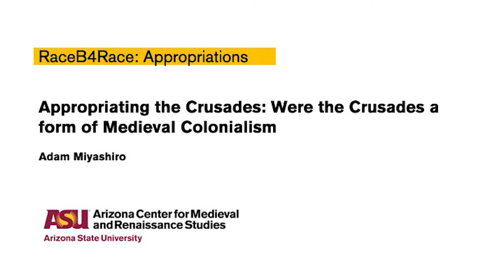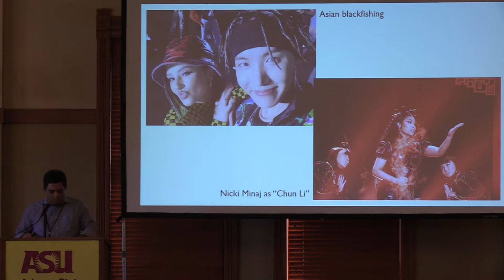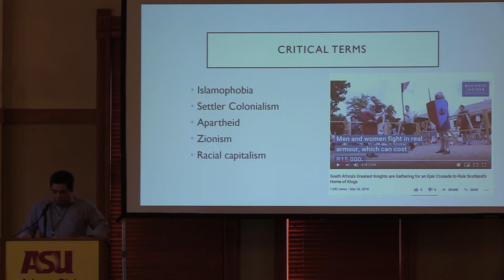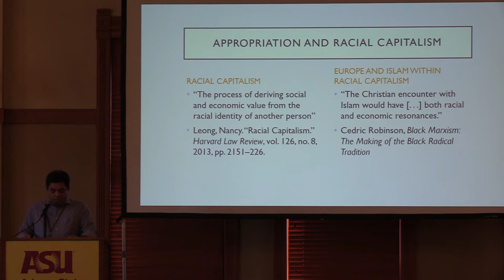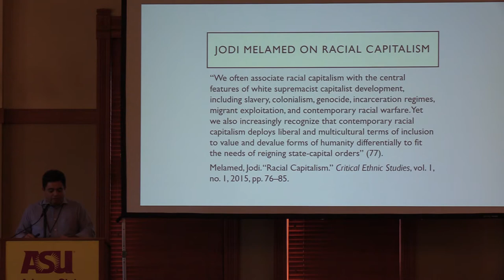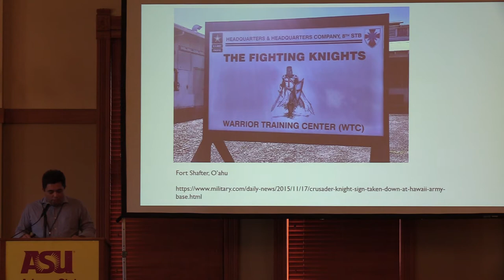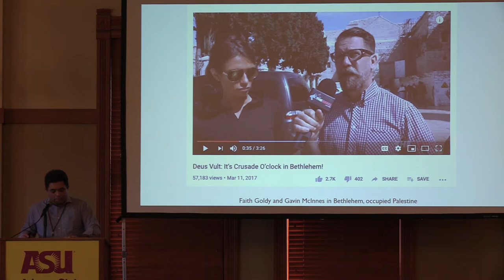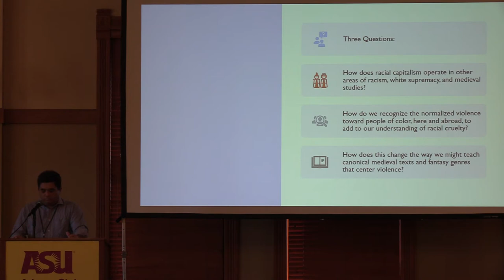Adam Miyashiro "Appropriating the Crusades: Were the Crusades a Form of Medieval Colonialism?"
Presentation given at RaceB4Race™ : Appropriations Symposium in Tempe, AZ on January 17th and 18th, 2020

Adam Miyashiro is an Associate Professor of Literature at Stockton University in New Jersey. He completed a PhD in Comparative Literature at Penn State University, and wrote a dissertation on medieval literature and the construction of race that he is currently revising as a book. He is an Executive Council member of the Delaware Valley Medieval Association and is also on the Advisory Board of the journal Early Middle English. He has a book chapter forthcoming on “Race, Environment and Culture,” and articles on Beowulf and the concept of “Anglo-Saxon” racializations in Literature Compass and postmedieval. He has published articles and reviews in Comparative Literature Studies, Journal of Law and Religion, Notes and Queries, and Neophilologus. He is currently the Executive Vice President of Stockton Federation of Teachers, an American Federation of Teachers local union.

The Arizona Center for Medieval and Renaissance Studies (ACMRS) was established in 1981 by the Arizona Board of Regents as a state-wide, tri-university research unit that bridges the intellectual communities at Arizona State University, Northern Arizona University, and the University of Arizona. Located centrally on the campus of Arizona State University, ACMRS is charged with coordinating and stimulating interdisciplinary research about medieval and early modern literature and culture.